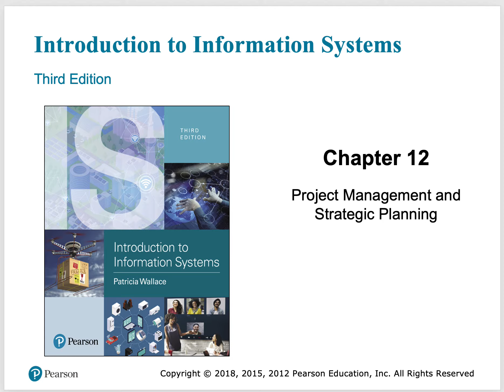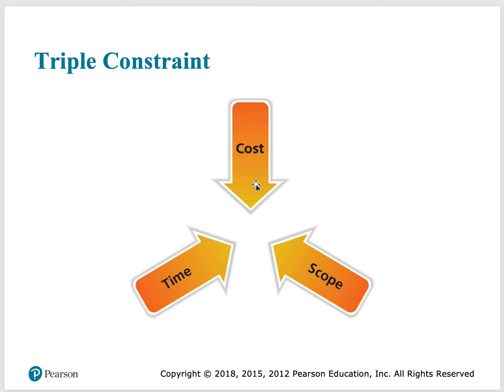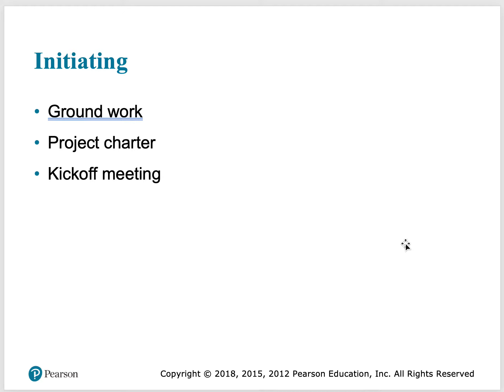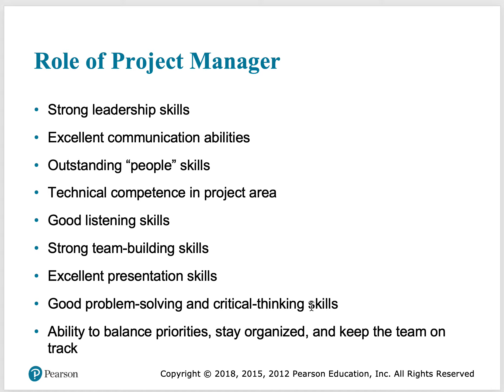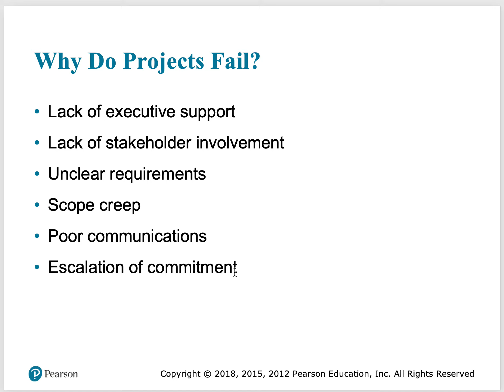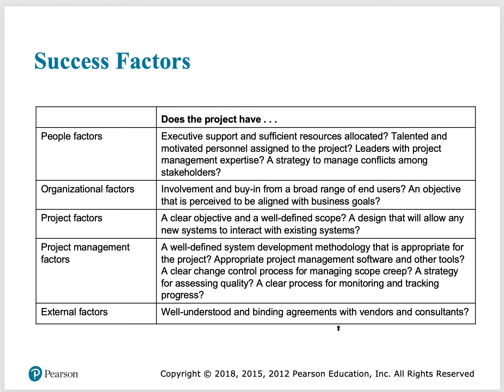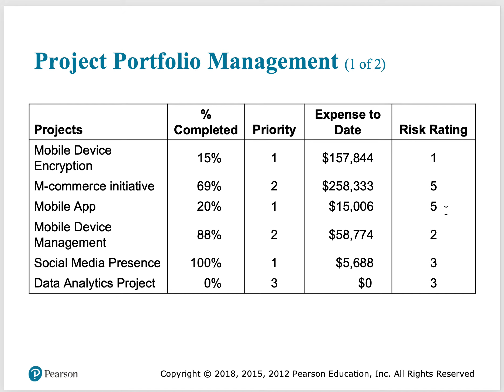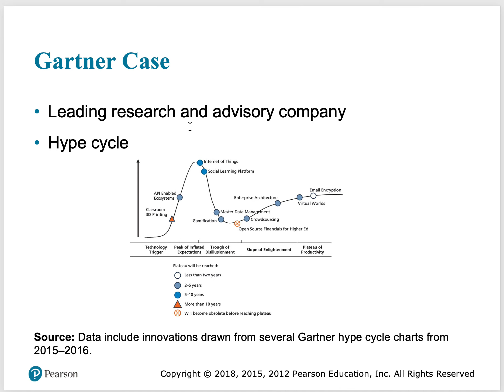BSE 3910: Chapter 12 Project Management and Strategic Planning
Video Lecture of Chapter 12 Project Management and Strategic Planning
from Introduction of Information Systems by Wallace